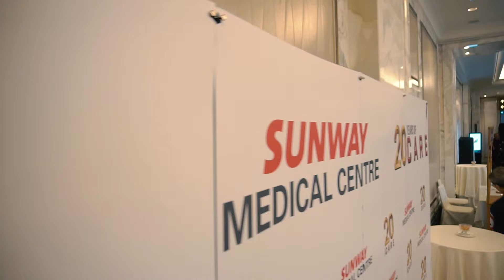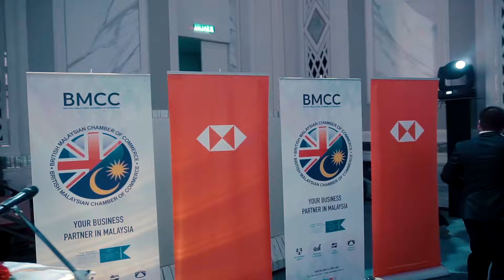BMCC Business Excellence Award 2019 Highlights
After a successful first year, the BMCC Business Excellence Awards returned for its 2nd edition in 2019; recognising the best of British and Malaysian businesses with big new winners on a big night!